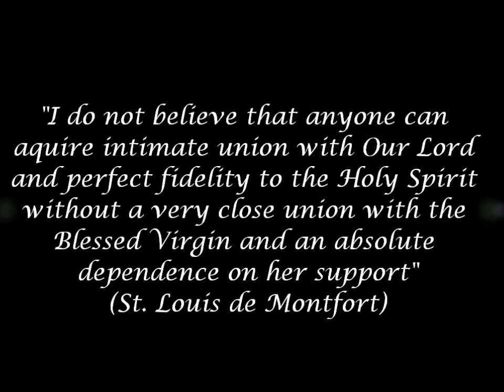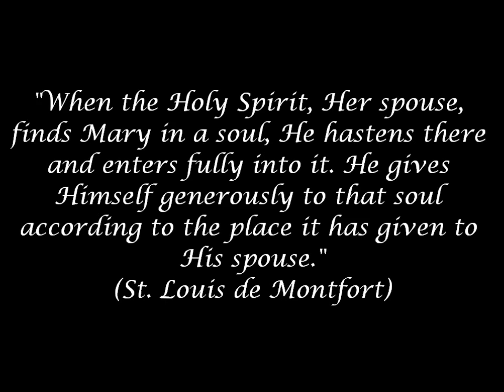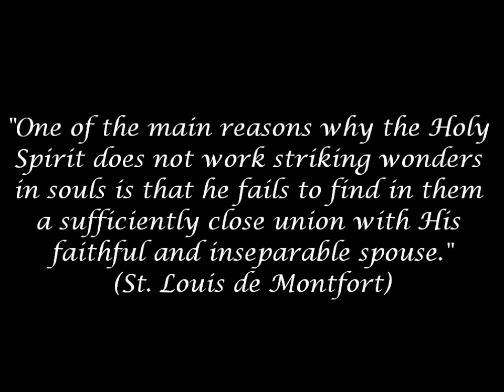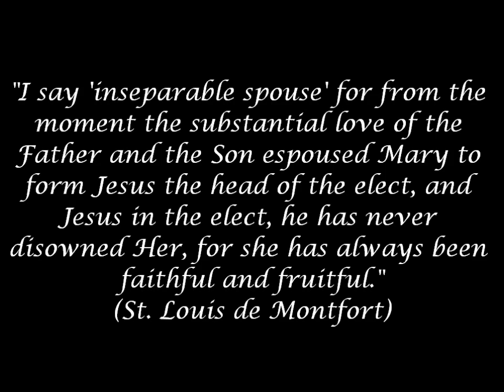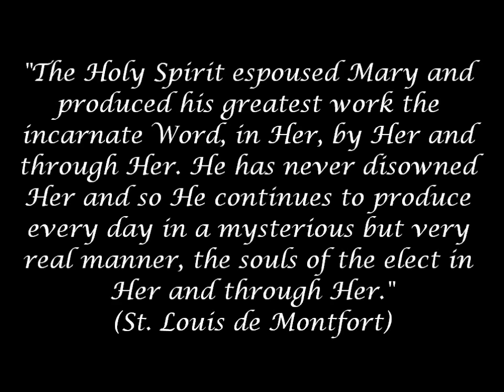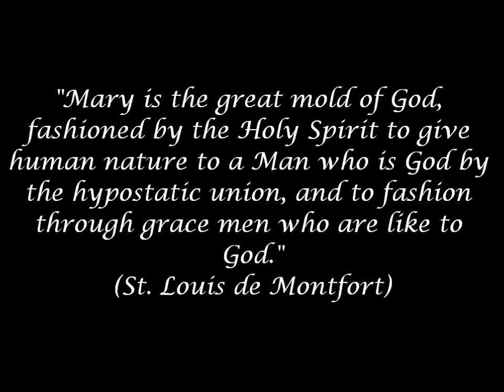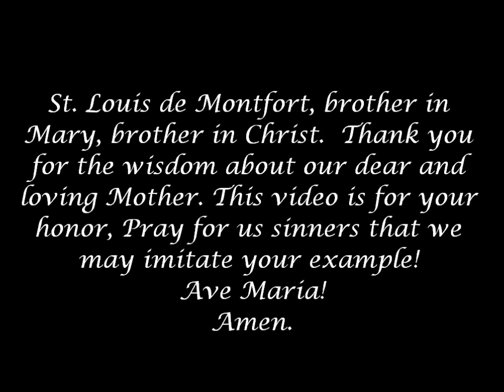St. Louis de Montfort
Teachings of St. Louis de Montfort on Mary